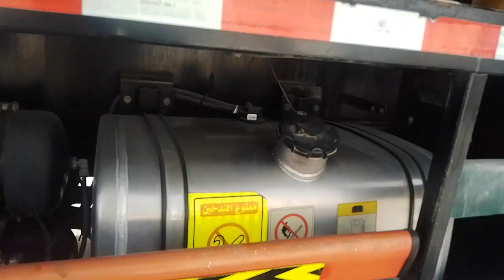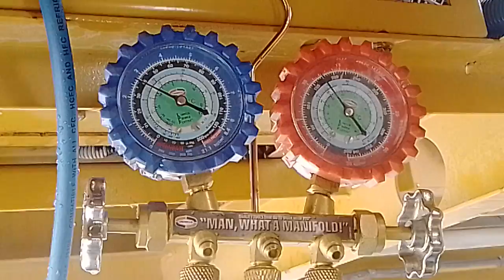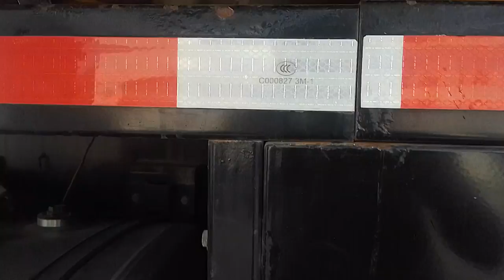How To Recharge Sany Crane Air Conditioning JGS TOM WORKSHOP A Complete Guide to Recharging AC Syst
A Complete Guide to Recharging  AC System
Air conditioning (often referred to as AC, A/C or air con) is a system used to cool down the temperature in an inside space by removing the existing heat and moisture from the room. Essentially, they work by taking warm air into a system and dispersing cold air, but there is much more to this process.

Does car AC need to be refilled?
Though many car owners think they need to recharge or "top off" their air-conditioning system with refrigerant on a regular or annual basis, that's not the case. An A/C system is a closed system, and if there are no problems, coolant is not consumed by the vehicle, nor does it escape.

Can I charge my car AC myself?
You can recharge the system yourself with a charging kit and some refrigerant, as long as your car uses r134a refrigerant. First, you'll need to check for leaks. Then, check the refrigerant pressure and test your system. Finally, you can add your refrigerant and finish the recharge.

How do I know if my car AC needs recharging?
The most obvious symptom that a vehicle needs to be recharged is that there will be a noticeable loss in the overall cooling capability of the AC system. The AC system operates by circulating pressurized refrigerant, so if the amount drops too low it will eventually begin to affect the operation of the system.

Why is my car AC not blowing cold air?
The most common cause of a vehicle's air conditioner not getting cold enough is that it needs to be recharged. You can recharge your refrigerant by yourself, but to save time and make sure the job is done correctly you should make an appointment with your local professional auto shop

How much can a 50 ton crane lift?
Produced by Terex, the American HC 50 is a hydraulic crawler crane that's nimble, yet, very capable of performing tough tasks. It has a 50 ton (45.4 t) max lift capacity, 160 ft. (48.8m) max lift crane boom length, and a 130+40 ft. (39.6+12.2 m) max lift crane boom & Jib length.

What is AC gas filling?
Refrigerant gas is placed in copper coils. Refrigerant and the coils will absorb the heat present in the air. During this process, refrigerant gas will become a liquid to help in transmittal and exchange of heat.

JGS TOM WORKSHOP- TOM & JERU WORKSHOP
JGS TRUCKS OHW MOBILE WORKSHOP how to recharge sany crane air conditioning jgs tom workshop a complete guide to recharging ac syst portable air conditioner how to install an air conditioner38.1 + air conditioner sound40.4 + hvac near me70.2 sany truck air condition cat 303 sanificatore ambientale sanificare generatore di ozono cura italia sanificatore ozono air conditioner toshiba condenser toshiba restoration hvacr subcooling hvac training videos